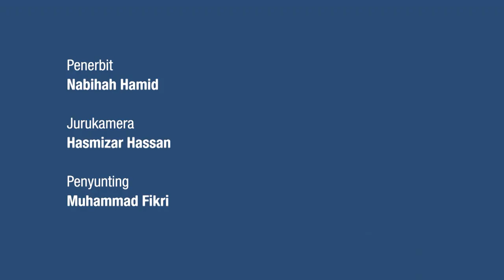Komen Sikit YB: Nazri Aziz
Walaupun berada dalam parti yang berbeza, Ahli Parlimen Padang Rengas Nazri Aziz menjadikan Presiden PKR Anwar Ibrahim, yang beliau sudah lama kenali, sebagai idolanya dalam politik.